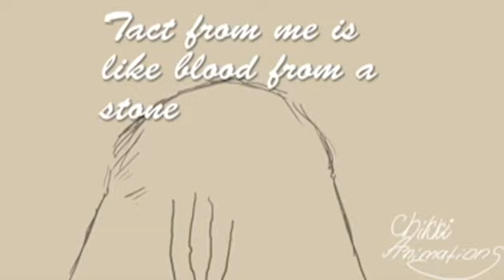My Beekeeper Warriors OC PMV/AMV (150+ Subs!)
aaa! Thank you for the 150+ subs! I never really thought that so many people would notice me! i feel so *zuko voice* HONORED.

pls dont kill me.
this amv has a ton of lipsyncing and not much other movement but
some lipsync tests never hurt.